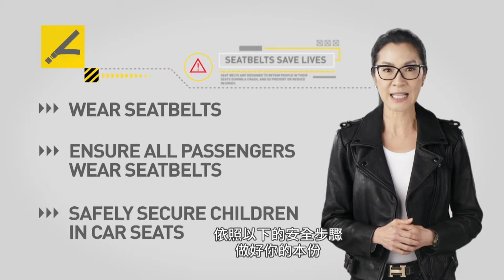SAFE STEPS Road Safety: 安全帶 (Traditional Chinese : Seatbelts)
道路安全，人人有責。請遵守以下的安全步驟以保障生命安全

- 系上您的安全带 - 確定所有的乘客都系上安全帶 - 將孩童安全地固定在汽車座椅上